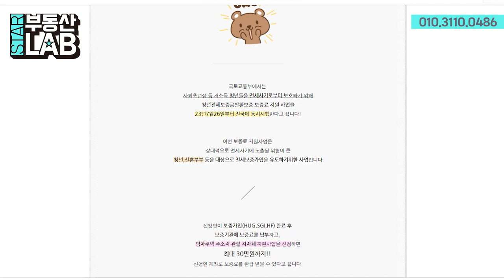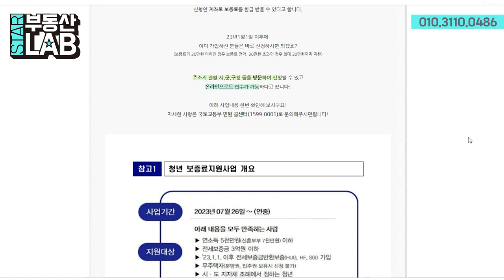제 16강 : 청년 전세보증금반환보증료 지원 사업 시행!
청년 전세보증금반환보증료 지원 사업 시행!
(이미 가입하신 분도 돌려받으실 수 있어요!)